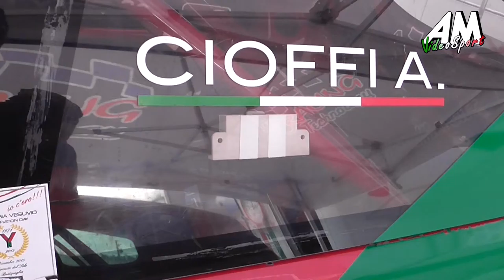Cioffi Alberto PSG 3° Trofeo del Levante 1° Prova HD